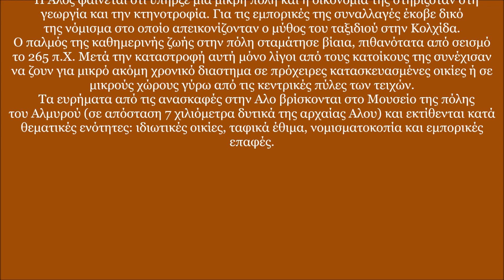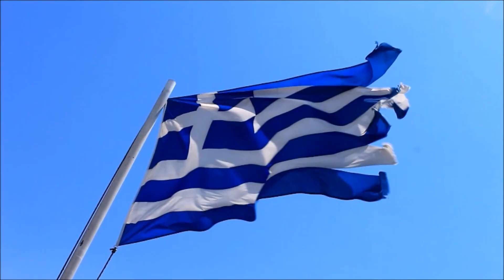Αρχαιολογικός χώρος Άλου, Μαγνησία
Στο ανατολικό τμήμα της πεδιάδας του Αλμυρού, ανάμεσα στις χαμηλές υπώρειες του όρους Όθρυς και στον Παγασητικό κόλπο, σε μία στενή λωρίδα γης, βρίσκεται η ελληνιστική πόλη Άλος. Η θέση της στην αρχαιότητα ήταν πολύ σημαντική, καθώς είχε τον έλεγχο του δρόμου επικοινωνίας μεταξύ του βόρειου και του νότιου ελλαδικού χώρου. Η πόλη κτίσθηκε περίπου στα τέλη του 4ου αι. π.Χ.

Ιδρυτής της κατά τη μυθολογία ήταν ο θρυλικός Αθάμαντας, του οποίου τα παιδιά, Φρίξος και Έλλη, απεικονίζονται στα χάλκινα νομίσματα της πόλης να ταξιδεύουν πάνω στο χρυσόμαλλο κριάρι για το υπερπόντιο ταξίδι τους στη Μαύρη Θάλασσα, ώστε να γλυτώσουν από τον αφανισμό τους. Πρόσφατα, με αφορμή την πραγματοποίηση μεγάλων δημόσιων έργων στην περιοχή, οι αρχαιολογικές έρευνες έφεραν στο φως νέα και ενδιαφέροντα στοιχεία, που πιστοποιούν τη συνεχή κατοίκηση του χώρου από την Ύστερη Εποχή του Χαλκού ως την Εποχή του Σιδήρου, κατά την αρχαϊκή περίοδο αλλά και αργότερα, στα ελληνιστικά χρόνια.
Η εικόνα της κοινωνίας αυτής, με την τόσο μακραίωνη ιστορία, προς το παρόν διαφαίνεται κυρίως από τα νεκροταφεία και δευτερευόντως από τα οικιστικά κατάλοιπα. Λείψανα οικισμού, που χρονολογείται από τον 9ο έως τον 8ο αι. π.Χ., έχουν βεβαιωθεί στο χώρο της ελληνιστικής Άλου, όπου αποκαλύφθηκαν αποσπάσματα αψιδωτών κτηρίων με αποθηκευτικό χώρο, λάκκοι απορριμμάτων, αλλά και ταφές παιδιών εντός των τειχών (intra muros).
Η έκταση των νεκροταφείων, το πλήθος των τάφων και οι διαφορετικές πρακτικές λατρείας των νεκρών με ταφές-ενταφιασμούς, αλλά και ταφές-καύσεις, είναι το πιο νέο στοιχείο που εμφανίζεται και κυριαρχεί εδώ στον 9ο αι. π.Χ. Από τα μέχρι τώρα δεδομένα των ερευνών φαίνεται ότι ο οικισμός έχει να επιδείξει μια σημαντική πολιτιστική συνέχεια και εξέλιξη, δεν γνωρίζουμε, όμως, ποιο ήταν το όνομά του. Ήταν, άραγε, η Άλος που αναφέρεται από
τον Όμηρο;

Η ίδρυση της ελληνιστικής πόλης τοποθετείται γύρω στο 302 π.Χ. και σχετιζόταν με
τις στρατιωτικές δραστηριότητες των Μακεδόνων βασιλέων Δημητρίου Πολιορκητή και Κασσάνδρου στην περιοχή της Μαγνησίας. Από τα κινητά ευρήματα φαίνεται ότι οι κάτοικοί της πρέπει να ασχολούνταν κυρίως με την καλλιέργεια της γης, την κτηνοτροφία και την αλιεία και λιγότερο με το κυνήγι. Τα χάλκινα και αργυρά νομίσματα από τα μέσα του 4ου αι. π.Χ. έως και το 2ο αι. π.Χ., δείχνουν ότι η πόλη είχε επαφές με περιοχές της Θεσσαλίας, τη γειτονική Εύβοια και τη Φθιώτιδα, αλλά και τη Μακεδονία, όμως η διάρκεια ζωής της ήταν μόλις τριάντα πέντε χρόνια. Από την έρευνα στα σπίτια της πόλης και από τα νομίσματα φαίνεται, μέχρι στιγμής, ότι η Άλος εγκαταλείφθηκε πιθανόν μετά από καταστροφικό σεισμό, που πρέπει να συνέβη το 265 π.Χ. Συνέχισε, όμως, να κατοικείται έως το 2ο αι. π.Χ. από λίγους κατοίκους, που περιορίσθηκαν σε πρόχειρα κατασκευασμένες οικίες ή σε μικρούς χώρους γύρω από τις κεντρικές πύλες των τειχών.